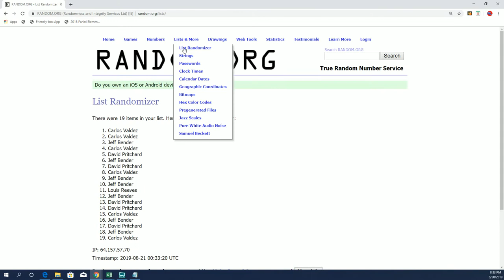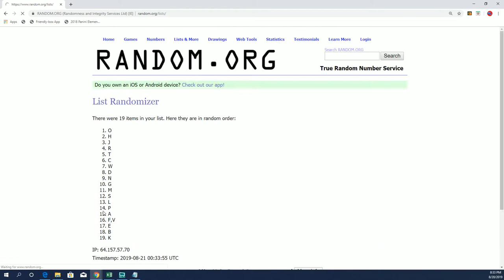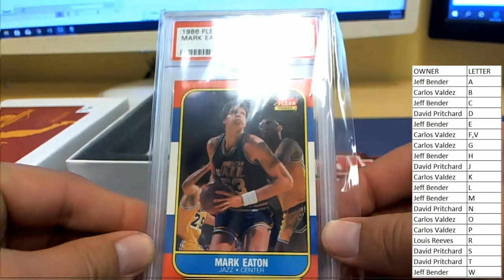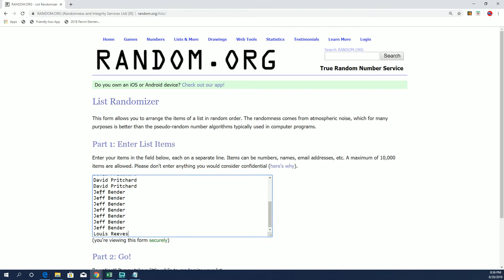201718 Hit Parade Basketball 1986 87 Edition Series 1 Hobby ID 19FLEERGRADED104